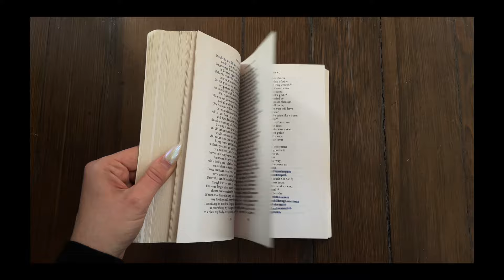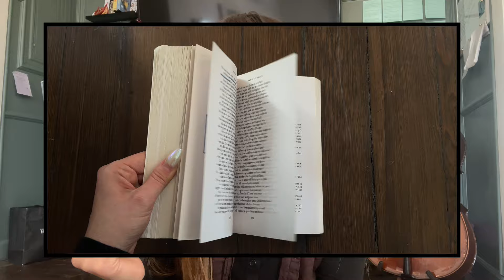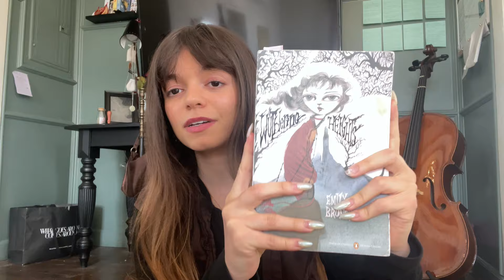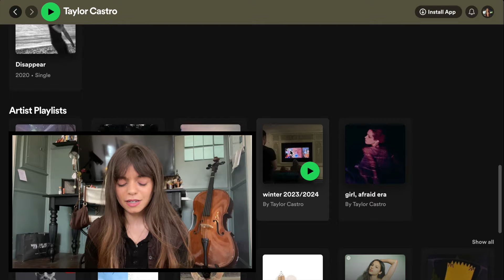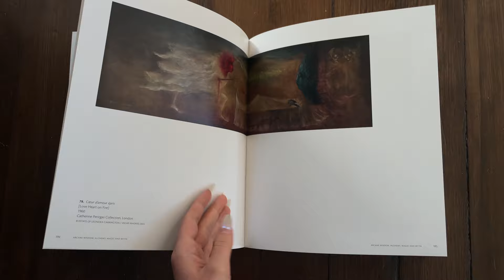winter favorites ! greek philosophy, film scores, spiderwebs, etc...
My winter favorites for 2023/2024 :)

books!
the symposium - plato
heroides - ovid
wuthering heights - emily brontë

music!
- coraline score
- ladybird score
- the princess diaries score
- the secret garden score
- over the garden wall score
- tim burton film scores
- radiohead
- mazzy star
- pink floyd
- suki waterhouse
- oldies
marshall headphones

films!
the last mimzy (2007)
the twilight saga
nerve (2016)

products!
l'ombre dans leau - diptique (perfume)
eau capital - diptique (hair mist)
rose water
rose inc. foundation

crystals!
rhodocrosite
black tektite

etc!
sticking my face in a bucket of ice
mauve insects, spiderwebs (framed)
collecting dried flower petals
swans, peacocks, cellos, etc...

socials!